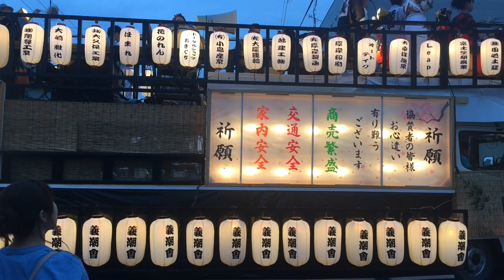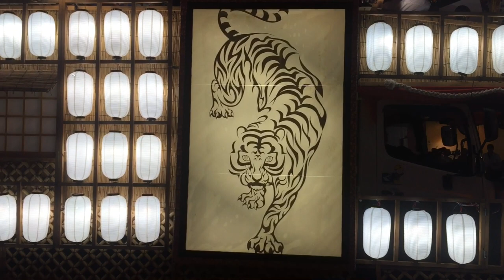Người nhật ra đường quẩy lễ hội phần 3 | cuộc sống ở nhật | Hữu Thụy channel #24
Người nhật kéo nhau ra đường nhảy múa không khí náo nhiệt lễ hội nhật bản rất thú vị chúc mọi người xem video vui vẻ
CÁM ƠN CÁC BẠN NHIỀU Ạ